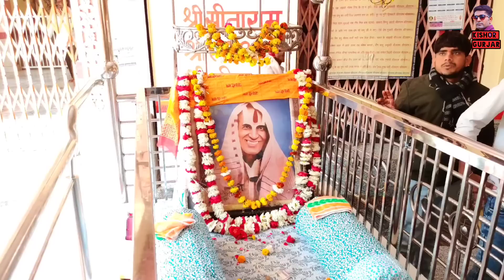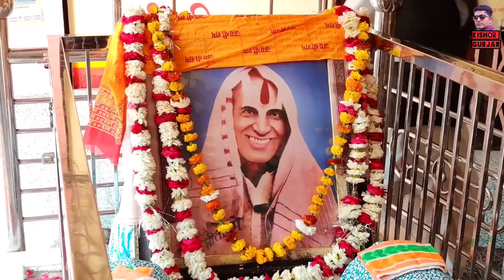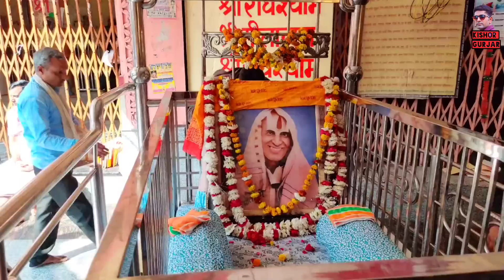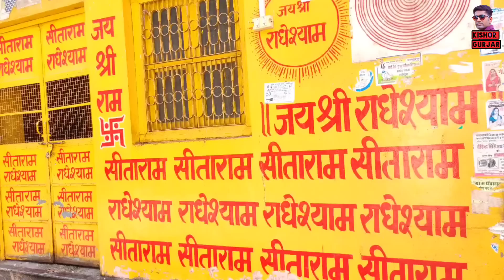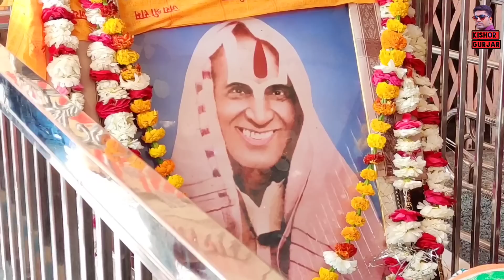रतनदास महाराज दर्द दुख दूर करो || Patiya wale baba ke bhajan|पटिया वाले बाबा के भजन पार्ट 07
Song - Mere ratandas Maharaj dard dukh door karo

Singer - Satendra Gurjar Jarara

Recording - Kanha studio Kemari

Artist -

Patiya wale baba ke bhajan

पटिया वाले बाबा के भजन

Patiya wale baba ke new bhajan 2023